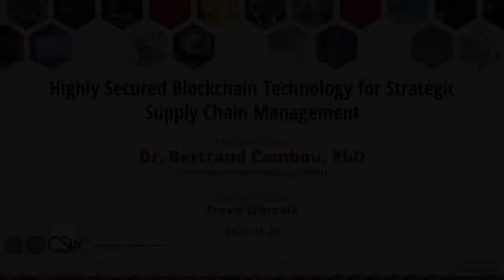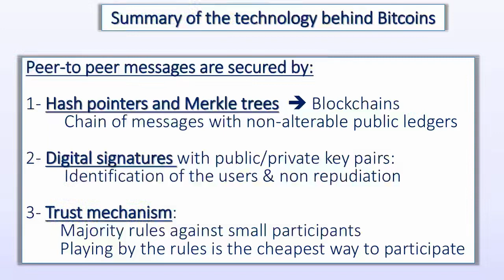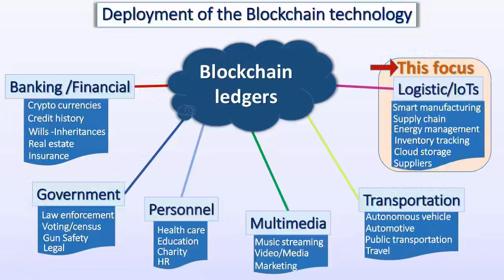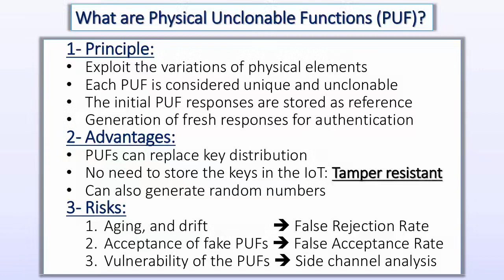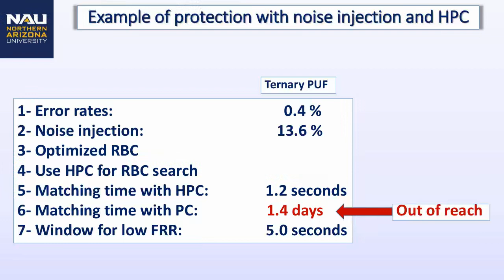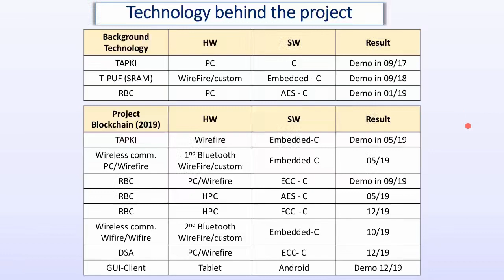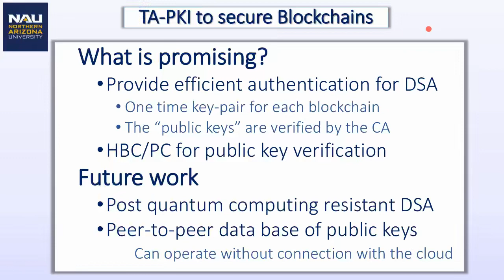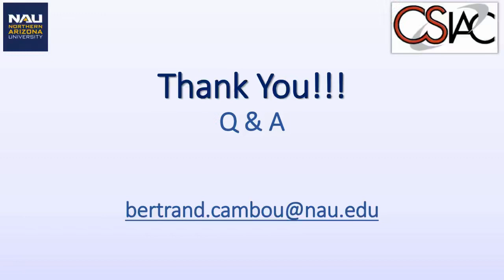CSIAC Webinars - Highly Secured Blockchain Technology for Strategic Supply Chain Management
The blockchain technology is a game changer to enhance the security of our supply chain, and smart manufacturing. The technology enables the tracking and recording of the history of each transaction in a ledger stored in the cloud that cannot be altered, and when combined with digital signatures, verifies the identity of the participants with its non-repudiation capabilities. The potential weakness of the technology, which is mitigated by the solutions that we are here proposing, is the difficulty in preventing malicious participants from gaining access to public-private key pairs. Commercially available blockchain technologies relying on cloud based methods to manage the key pairs, allow groups of opponents to interact freely with the network. We are proposing several layers of protections to secure strategic supply chain management:

To insert tamper resistant nanomaterials, acting as Physical Unclonable Function (PUF) in each terminal allowed to participate in the network of the supply chain;
Use of ternary cryptography to generate key pairs to sign each blockchain with the Ternary Addressable Public Key Infrastructure (TAPKI);
Use of post quantum cryptographic digital signature algorithms (DSA); and
Use noise injection techniques with high performance computing (HPC) to increase the costs needed to attack the system.
We will present the prototypes developed at Northern Arizona University (NAU) demonstrating the feasibility of the schemes, and discuss the challenges to deploy this blockchain technology to established manufacturing subcontractors.